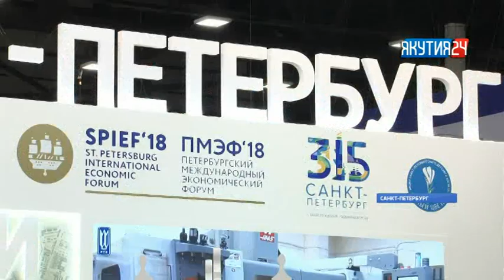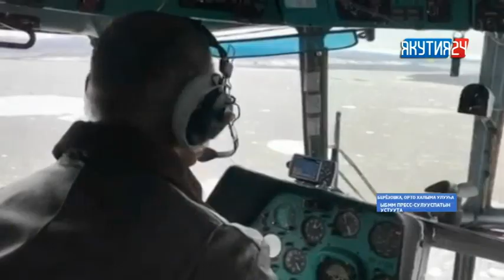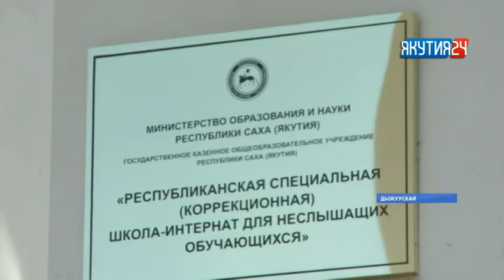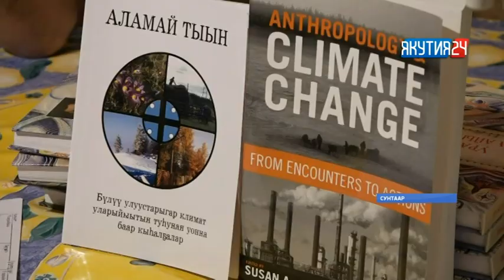«Саха сирэ» информационнай биэрии. Ыам ыйын 25 күнэ, 20:30 ч.